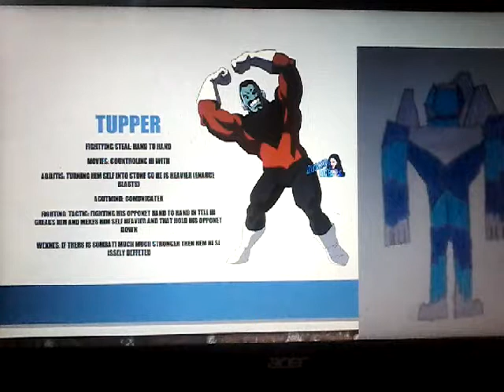Tupper charapter breakdown